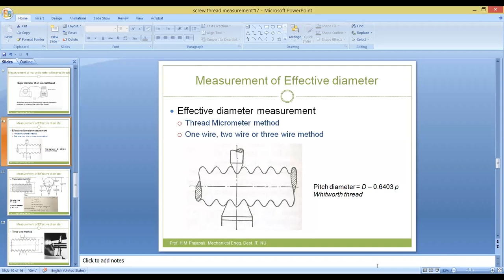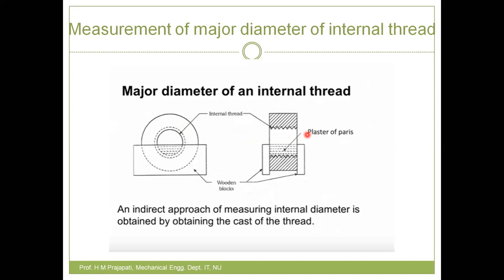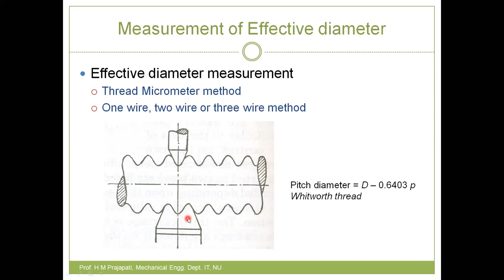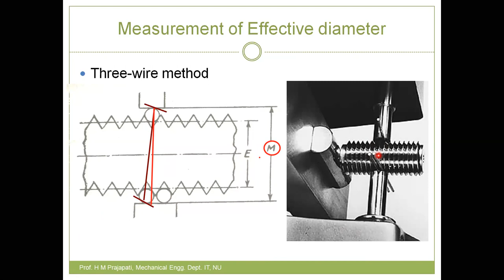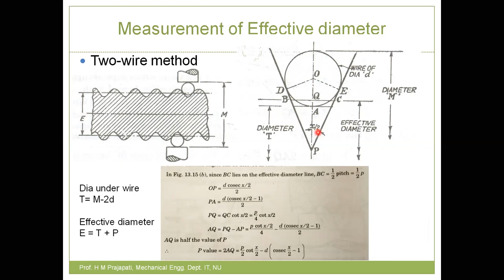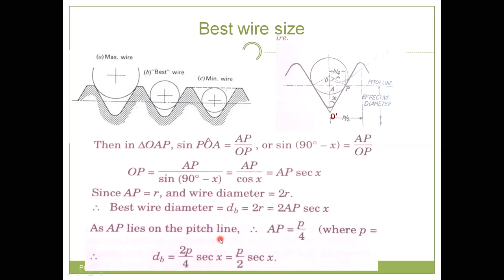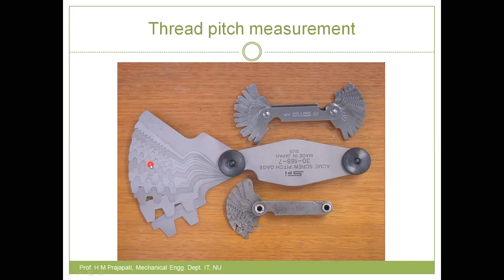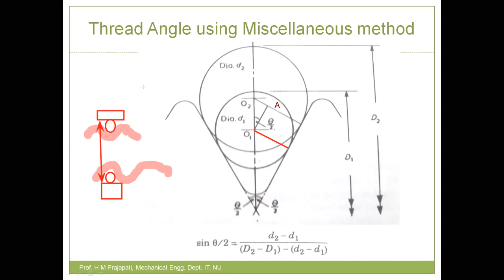3 Three wie method